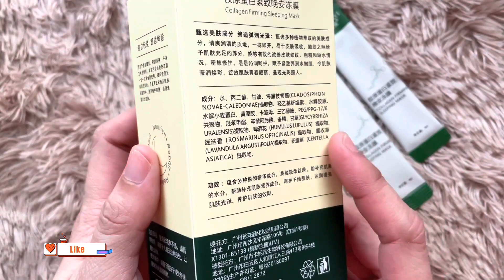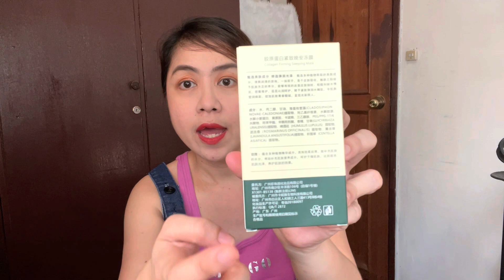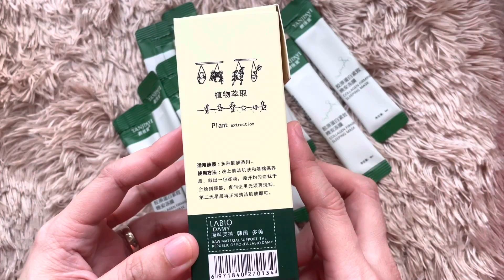Why I stopped using Yanjiayi Collagen Sleeping Mask? Worth the hype ba talaga?! Something went wrong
No alcohol, no coloring

COLLAGEN PLATFORM FACES
 SUPER MASK MASK - Apply 1 TIME by drinking 5 bottles of collagen
Super purchases on the website and great feedback. I have attached the picture below the article for reference

After a night of using a magic mask, ladies and gentlemen, the skin is shiny, the skin will immediately reduce wrinkles.

After applying overnight, it feels like masking it takes collagen in the jelly to fill all pores and penetrates deep into the epidermis, making fine wrinkles flatten out immediately next morning. The skin is full, the pores shrink and the facial muscles lift up like a filler injection into the skin. How much collagen it absorbed

Masks like distilled water don't hesitate to invest in pampering your skin a bit to take care of them